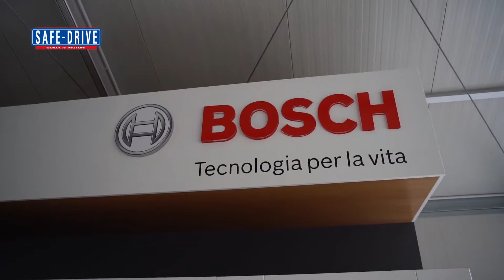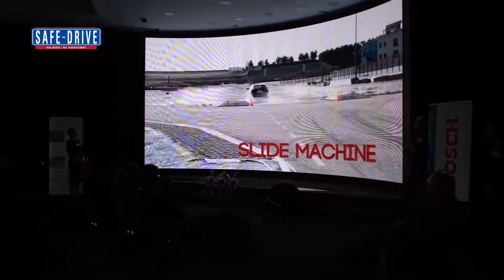Attualità: Corsi Di Guida Sicura Bosch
Bosch inaugura in Italia un nuovo programma di corsi di guida sicura sul circuito di Franciacorta, a Castrezzato, in provincia di Brescia, che prevedono l’insegnamento di teoria e pratica al volante della propria auto. Sono progettati per fornire la conoscenza approfondita dei nuovi sistemi elettronici di sicurezza, su come si usano al meglio e sulle loro incredibili potenzialità.